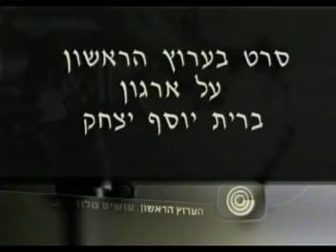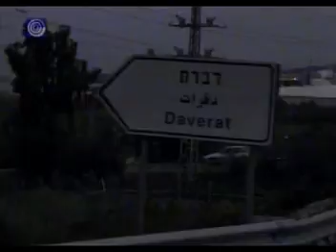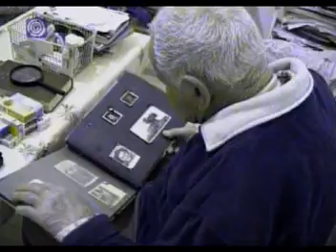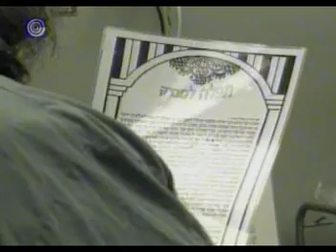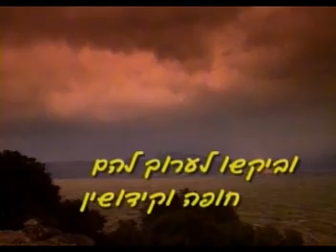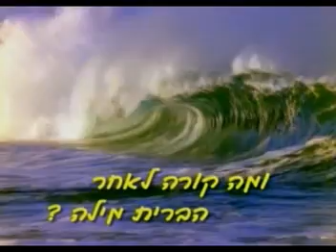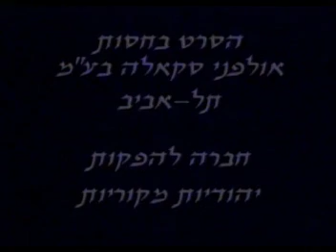ב"ה ארגון ברית יוסף יצחק בריתות מילה סביב העולם פלאי פלאים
Более 75000 обрезаний для Взрослых в 500 точек земного шара
בריתות מילה בכל מקום בעולם ובארץ הקודש כל המעונין לעשות ברית מילה לתינוקות או מבוגרים או להיות סנדק. יכול להתקשר לארגון ברית יוסף יצחק לטלפון חינם 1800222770

ארגון ברית יוסף יצחק בריתות מילה למבוגרים ותינוקות בחינם בכל רחבי העולם.
הארגון פועל למעלה מ-31 שנה ועד כה ביצע למעלה מ-72.000 בריתות מילה בישראל וברחבי העולם בלמעלה מ 500 מקומות שונים.

הארגון הוקם ומנוהל על ידי הרב ירון עמית וצוות הארגון בכדי לענות על הצורך הגדול עבור אותם יהודים ועולים חדשים ב ארץ הקודש וברחבי העולם שלא עברו ברית מילה.

לארגון מוהלים מומחים ורופאים- מוהלים מומחים בכל רחבי העולם אשר מבצעים בריתות מילה לפי ההלכה היהודית.

ב"ה לאור התרחבות הארגון הן בארץ הקודש והן בכל היבשות בעולם. ולאחר שהארגון עבר כבר את 72.000 בריתות מילה למבוגרים ילדים ותינוקות, מגיל 8 ימים עד גיל 93 שנה. שכולם בוצעו ללא תשלום.

לאחרונה הארגון פתח סניף נוסף בחדרי הניתוח הרשמיים המפוארים והמשוכללים במרכז הרפואי הכירוגי בירושלים במרכז הרפואי שהי'ה פעם בית רפואה משגב לדך. כאשר הבריתות שם מבוצעות בשיתוף הרבנות הראשית לישראל.

פרט לברית מילה השרות שהיהודים מקבלים הוא הסעה בחינם, תשמישי קדושה כגון פמוטים לשבת לאמהות של הילדים הנימולים או לנשות הנימולים, סידור וחומש עם תרגום לרוסית, הגדות לפסח, חנוכיות ונרות לחנוכה, מבצע ד' מינים בסוכות, פדיון הבן לבכורים ובר מצוה והנחת תפילין לכל נימול מעל גיל 13 וכמובן סעודת מצוה - סעודת ברית מכובדת.

כמו כן הארגון הרחיב את פעילותו בבריתות מילה לתינוקות בחינם לכל דורש בכל רחבי הארץ, בכל עיר וישוב, בכל זמן כולל בכל החגים כולל יום כיפור.